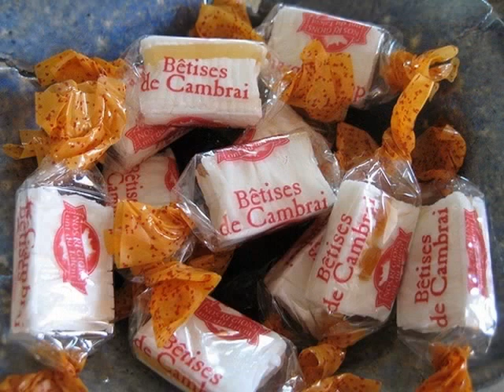Marketplace1 屳 +33 (0)9 72 60 82 67 Rénovation escalier bois Nord (59)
(Intervention sur 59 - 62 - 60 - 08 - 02  _   expositions régionales, manifestations commerciales)

Les éléments de marche en une seule pièce sont malgré leur faible épaisseur très solide. Il n’est pas nécessaire de visser les éléments dans les anciennes marches, grâce à sa construction inaltérable dû au double encollage spécial. Cela permet de réduire le temps de mise en œuvre et ainsi les coûts de votre rénovation.
Les surfaces structurées à l'aspect fibré et au motif de bois véritable, apportent une élégante apparence naturelle à votre escalier et également une sécurité accrue. le système de rénovation d’escalier économique pour
Une rénovation économique
Un habillage facile
Des décors bois naturel éclatant
La longévité
Un montage rapide avec peu de poussière et sans dégât

Notre offre est complète, la solution est aboutie (nous bénéficions de l'expertise et de l'expérience de fabricants allemands) et va satisfaire tous les clients, chaque escalier est différent et en plus de 30 ans, nous avons installés plus de 300 000 clients